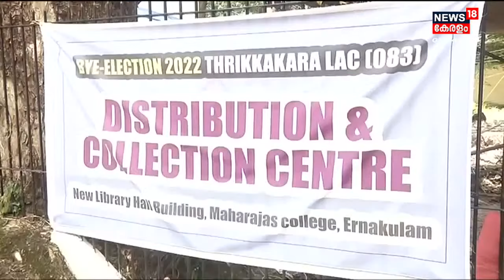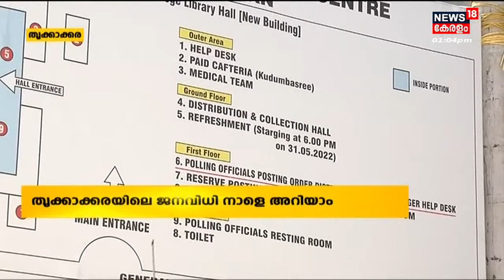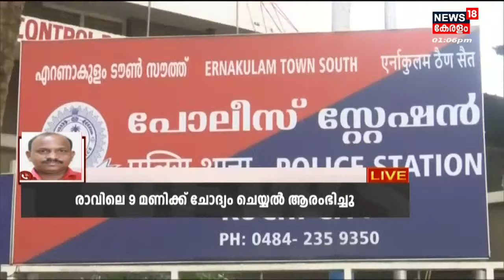Malayalam News @ 1 PM | ഒരു മണി വാർത്ത | Kerala News Bulletin | 2nd June 2022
0:00 - മന്ത്രിമാരുടെ അടിയന്തര യോഗം വിളിച്ച് മുഖ്യമന്ത്രി; യോഗം അൽപ്പസമയത്തിനകം ചേരും
2:28 - Thiruvananthapuram Vazhayilaയിൽ ഇരട്ടകൊലക്കേസ് പ്രതി വെട്ടേറ്റ് മരിച്ചു
3:30 -  തൃക്കാക്കര ആർക്കൊപ്പമെന്ന് നാളെ അറിയാം; വോട്ടെണ്ണൽ നാളെ രാവിലെ 8 മണി മുതൽ
5:20 -  Vijay Babuവിന്റെ ഇടക്കാല ജാമ്യം തുടരും; അന്വേഷണവുമായി സഹകരിക്കണമെന്ന് കോടതി
8:30 - സംസ്ഥാനത്ത് രോഗികളുടെ എണ്ണം വർദ്ധിക്കുന്നു; ആശങ്കപ്പെടേണ്ട സാഹചര്യമില്ലെന്ന് ആരോഗ്യവകുപ്പ്